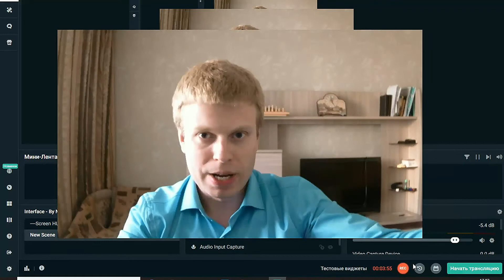Мошенники в потребительском КООПЕРАТИВЕ!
это видео о том, как потребительский кооператив обманул своего пайщика, не вернул тому деньги и потом подал на свою собственную ликвидацию

              ПРОШУ ВАС ПОСТАВИТЬ ЛАЙК ЭТОМУ ВИДЕО, СДЕЛАТЬ РЕПОСТ И НАПИСАТЬ КОММЕНТАРИЙ О ТОМ, ЧТО ЛИЧНО ВЫ ДУМАЕТЕ ПО ЭТОМУ ВОПРОСУ, А ТАКЖЕ ОБ АНАЛОГИЧНЫХ С ТЕМОЙ ВИДЕО СИТУАЦИЯХ, С КОТОРЫМИ ВЫ СТАЛКИВАЛИСЬ, КАК ЭТО БЫЛО И ЧЕМ ЗАВЕРШИЛОСЬ.

Полезный контент и контакты автора:

Здравствуйте, друзья!

Меня зовут, Явленичев Денис! Я профессиональный ЮРИСТ из города Брянск Брянской области. Имею опыт ПРОФЕССИОНАЛЬНОЙ ДЕЯТЕЛЬНОСТИ более 12 лет. Мне нравиться ПОМОГАТЬ разрешать самые СЛОЖНЫЕ СПОРЫ. На этом я специализируюсь! Не секрет, что СЛОЖНЫЕ ДЕЛА подвластны примерно 10 % специалистов, представленных на том или ином рынке, будь то товар или услуга. ВСПОМНИТЕ, как часто Вы встречали настоящих ПРОФЕССИОНАЛОВ СВОЕГО ДЕЛА, будь то фитнес тренер или врач, сантехник или аудитор, спортсмен или ученый? УВЕРЕН это было крайне редко.

Я действую КАЧЕСТВЕННО, ПРОФЕССИОНАЛЬНО, ЭТИЧНО И ЭФФЕКТИВНО!

Представляю интересы в судах Брянска, Москвы, Санкт-Петербурга, других городов.

В связи с появлением в российских судах технической возможности участия в деле посредством видео-конференц-связи (по телевизору) могу представить ваши интересы удалённо из города Брянска в любом суде России, где есть такая же техническая возможность.

 Поверьте, это не менее эффективно, чем обычная явка в суд, а иногда более эффективно!

Я консультирую клиентов, которые проживают в различных городах России и даже мира посредством видеосвязи, например в Skype, WhatsApp за символическую плату, так как считаю, что УДАЛЕННАЯ консультация грамотного ЮРИСТА не должна стоить дорого.
 А консультация на личном приеме в абсолютном большинстве случаев ОБЯЗАНА быть бесплатной!

Среди моих клиентов есть граждане и подданные таких государств, как Израиль, Германия, Испания, Италия, США, Эстония, Украина, ДНР, лица с двойным гражданством.

Телефон для ВСЕХ вопросов ЮРИСТУ  + 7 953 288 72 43 c возможностью общения в WhatsApp, Viber

Скайп